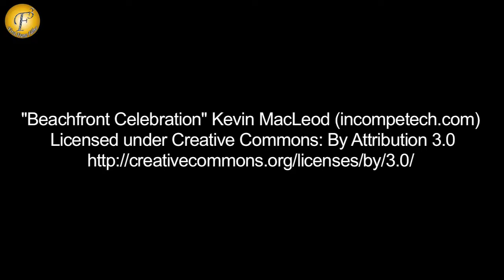COLORS MARATHI CELEBRATE GUDIPADWA WITH MANY CELEBS